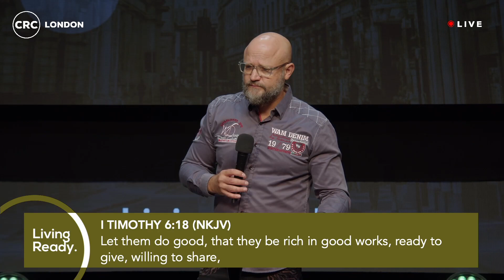Stai vivendo una vita pronta come cristiano rinato? | Pastore Thabo Marais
Siamo nella serie di sermoni "Vivere Pronti" Parte 5

Il Pastore Thabo parla dell'importanza di vivere una vita pronta come cristiano nato di nuovo, concentrandosi su nuove esperienze e azioni, e preparandosi alla prontezza spirituale. Incoraggia gli ascoltatori a comprendere la loro identità in Cristo, a vivere dal loro uomo spirituale e a concentrarsi sulle buone opere e sulla predicazione della parola di Dio. Il Pastore Thabo sottolinea anche l'importanza di riconoscere e santificare Dio nel proprio cuore e di prepararsi per le nozze dell'Agnello. Incoraggia gli ascoltatori a vivere con un carattere di preparazione, anticipazione e obbedienza per sbloccare opportunità nella vita e adempiere al loro ruolo di testimoni e servitori. Il Pastore Thabo sottolinea la natura spirituale degli esseri umani e l'importanza di essere nati di nuovo e di avere uno spirito vivente, e incoraggia la crescita spirituale attraverso la pazienza e un insegnamento fedele. Sottolinea anche l'urgenza e la necessità di condividere il Vangelo e di affrontare il peccato con pazienza e insegnamento fedele. Il Pastore Thabo incoraggia gli ascoltatori a vivere dalla loro nuova identità in Cristo e a concentrarsi sul loro carattere morale e sulla loro integrità, che derivano dal potenziamento dello Spirito Santo.

**CHI SIAMO**

Crediamo di essere chiamati a fare la differenza nel mondo in cui viviamo. Al CRC ci impegniamo a stimolare la crescita dei nostri membri attraverso un insegnamento pertinente, un'adorazione appassionata, un affetto amorevole e l'interazione in piccoli gruppi (cellule domestiche), liberando i membri affinché possano funzionare nei loro doni e talenti e incoraggiandoli a tendere la mano agli altri. Se stai cercando una chiesa dove puoi sperimentare l'amore e dove puoi realizzare il tuo potenziale dato da Dio, ci auguriamo che tu possa trovare una casa al CRC. Questa è la visione di CRC Londra, con il Pastore Thabo come Pastore principale a Londra.

**PROSSIMI PASSI**

Hai preso la decisione di seguire Gesù?
Compila il modulo qui sotto in modo che possiamo aiutarti nel tuo percorso

Unisciti a noi per una delle nostre esperienze dal vivo della domenica. Collegati alla comunità, partecipa all'adorazione dal vivo e ascolta una potente parola di Dio.

**RIMANI CONNESSO!**

Rimani aggiornato su tutto ciò che riguarda CRC Londra!

**DONARE...**

Per sostenere questo ministero e aiutarci a continuare a raggiungere persone in tutto il mondo, clicca qui

**Costruire Una Chiesa in Molti Luoghi, Nazionalmente e Internazionalmente...**